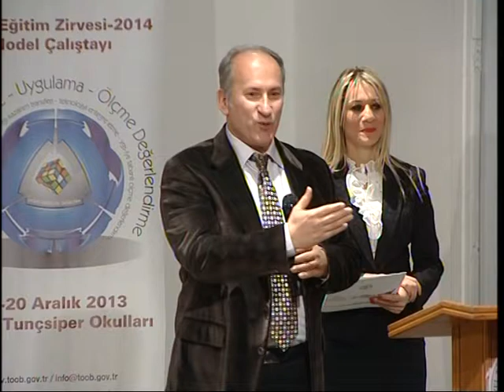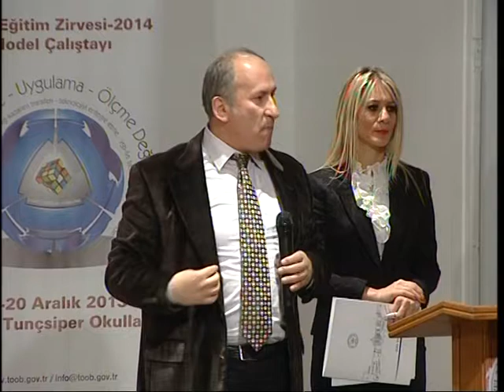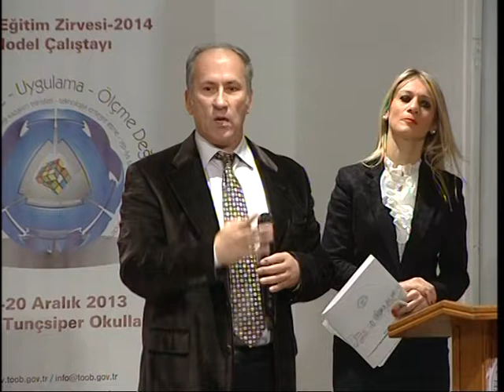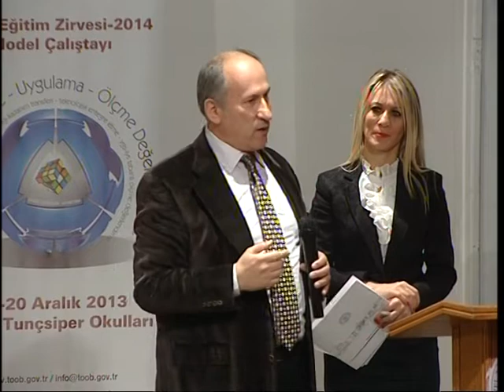Eyüp Sabri Kartal - Bursa Eğitim Zirvesi - Model Çalıştayı - Açılış hitabı 3,00 dk 19,12,2013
19 Aralık 2013 -Eyüp Sabri Kartal - Bursa Eğitim Zirvesi -

Açılış konuşması 6,20 dk. - Model Çalıştayı -

Özel eğitim üzerine özel  yorumları bulunmaktadır.

Ders kitaplarını devlet vermeli demişti. Bu sonradan gerçekleşti.